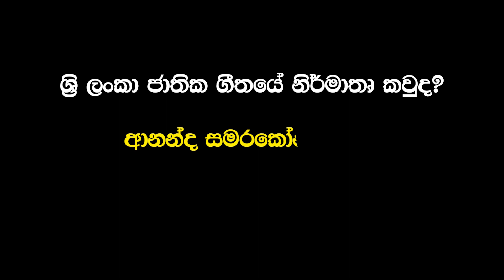ජනාධිපති සහ ජේ.ආර් ජෝතිපාල | මෙහෙව් රටේ | Social Experiment | New Citizen Tv